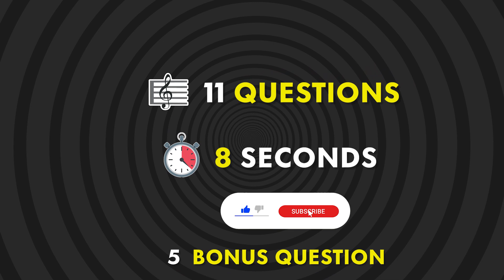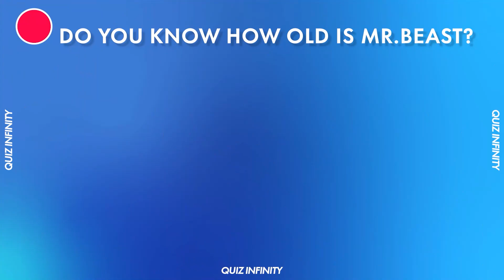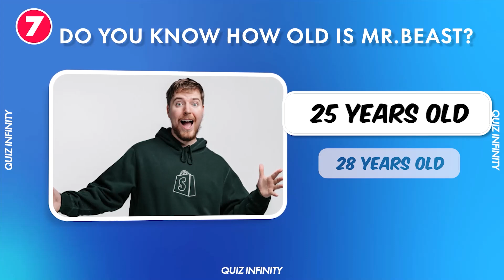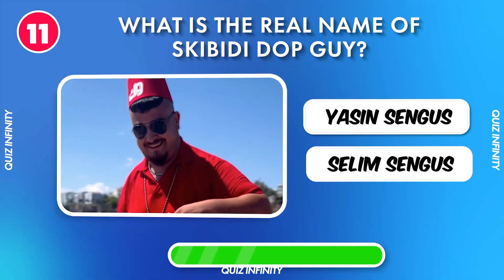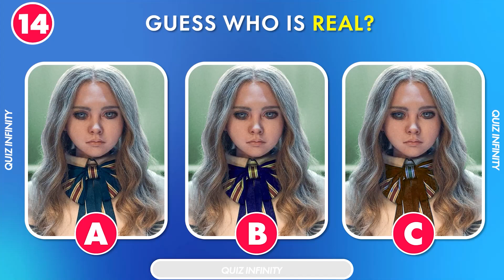Guess the Meme Song Quiz | Wednesday Addams, M3gan, Skibidi Dom Dom, Skibidi Toilet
Get ready to guess the most viral meme trends new and old!

It's Guess the Meme Song!

Let's see how familiar you are with the biggest trends and memes on the internet!

In this quiz I will test you on 11 different viral memes, your challenge is to listen to a 5 second clip of a viral meme and match the meme to the picture! Will you be able to guess all all the meme's correctly?

To challenge you further, there are 5 Trivia Challenges as well.

We hope you enjoy playing the Guess the Meme Song quiz!

Please comment your final score in the comment section below.